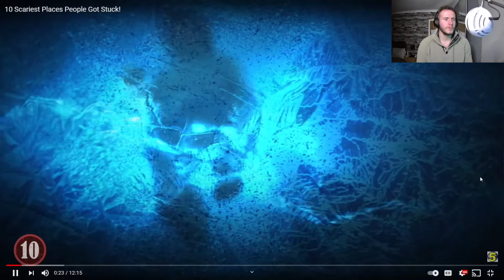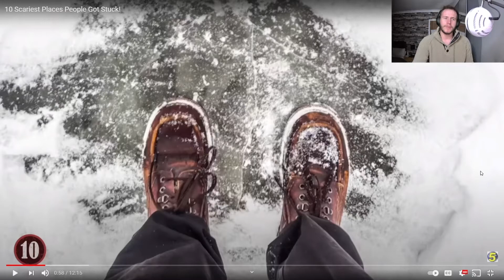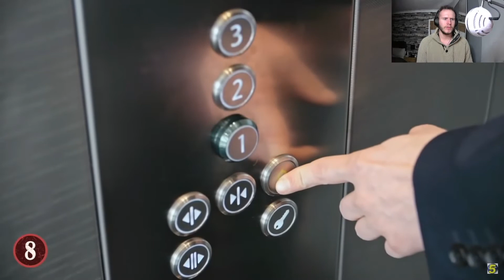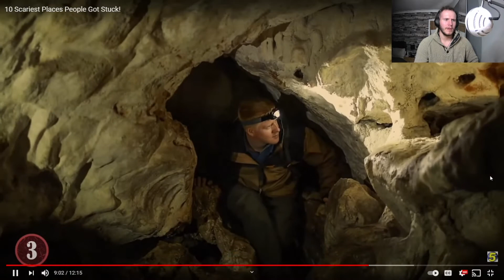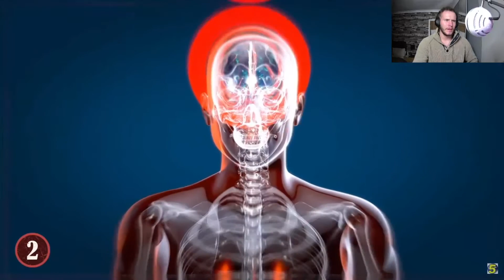10 SCARIEST PLACES PEOPLE GOT STUCK | James Reacts - PART 14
This episode we will be reacting to 10 Scariest Places People Got Stuck! Hope you enjoy!